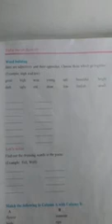Shafat Hassan Gojri Class 4th Subject English Topic Adjectives and their opposites